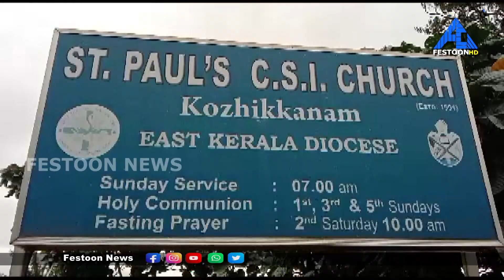𝗙𝗘𝗦𝗧𝗢𝗢𝗡 𝗡𝗘𝗪𝗦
മണിപ്പൂർ ജനതക്ക് ഐക്യദാഢ്യം പ്രഖ്യാപിച്ച് സി എസ് ഐ പീരുമേട് സഭാ ജില്ല
ഇതിന്റെ ഭാഗമായി ഞായറാഴ്ച ഉച്ചകഴിഞ്ഞ് രണ്ട് മണിക്ക് ഏലപ്പാറയിൽ റാലിയും ഐക്യദാഢ്യപൊതുസമ്മേളനവും നടത്തും
വിവിധ മത സാമുദായിക നേതാക്കൾ ചടങ്ങിൽ പങ്കെടുക്കും